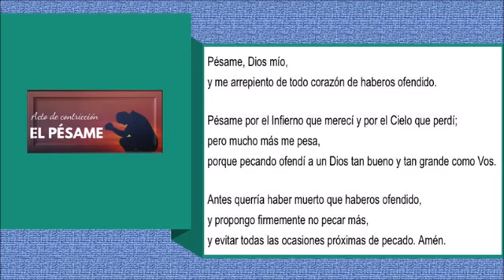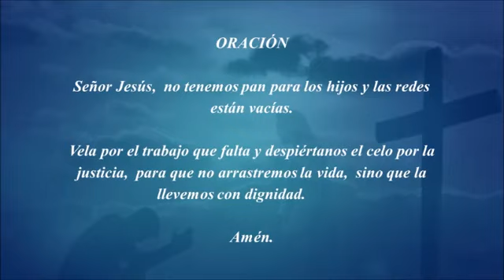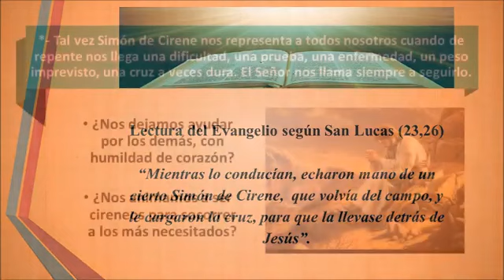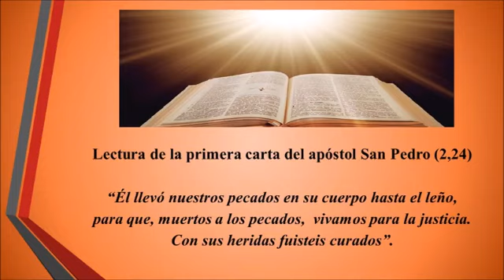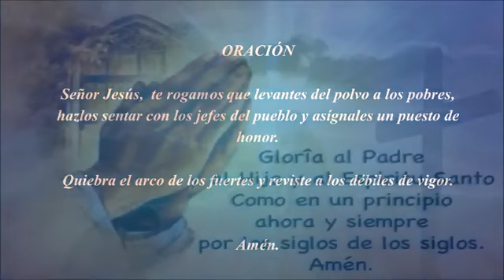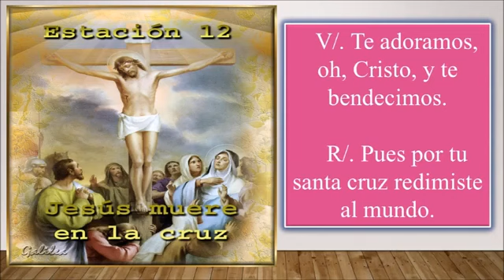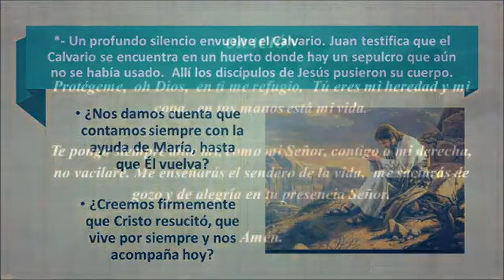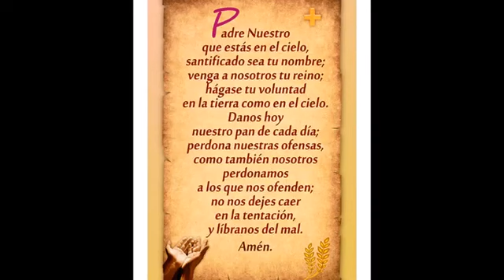Via Crucis - Camino de la Cruz - Parroquia La Candelaria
Señor mío Jesucristo, Dios y hombre verdadero, Creador, Padre y redentor mío; por ser Vos quien sois, Bondad infinita, y porque os amo sobre todas las cosas, me pesa de todo corazón de haberos ofendido; también me pesa porque podéis castigarme con las penas del infierno. Ayudado de vuestra divina gracia, propongo firmemente nunca más pecar, confesarme, y cumplir la penitencia que me fuere impuesta. Amén.

1ª ESTACIÓN: JESÚS SENTENCIADO A MUERTE1ª ESTACIÓN: JESÚS SENTENCIADO A MUERTE

Te adoramos, Señor, y te bendecimos, porque por tu santa cruz redimiste al mundo.

Sentenciado y no por un tribunal, sino por todos. Condenado por los mismos que le habían aclamado poco antes. Y El calla...

Nosotros huimos de ser reprochados. Y saltamos inmediatamente...
Dame, Señor, imitarte, uniéndome a Ti por el Silencio cuando alguien me haga sufrir. Yo lo merezco. ¡Ayúdame!

Señor, pequé, ten piedad y misericordia de mí.

Se reza a continuación un Padrenuestro

2ª ESTACIÓN: JESÚS CARGADO CON LA CRUZ2ª ESTACIÓN: JESÚS CARGADO CON LA CRUZ

3ª ESTACIÓN: JESÚS CAE, POR PRIMERA VEZ, BAJO EL PESO DE LA CRUZ3ª ESTACIÓN: JESÚS CAE, POR PRIMERA VEZ, BAJO EL PESO DE LA CRUZ

4ª ESTACIÓN: ENCUENTRO CON LA VIRGEN4ª ESTACIÓN: ENCUENTRO CON LA VIRGEN

5ª ESTACIÓN: EL CIRINEO AYUDA AL SEÑOR A LLEVAR LA CRUZ5ª ESTACIÓN: EL CIRINEO AYUDA AL SEÑOR A LLEVAR LA CRUZ

6ª ESTACIÓN: LA VERÓNICA ENJUGA EL ROSTRO DE JESÚS6ª ESTACIÓN: LA VERÓNICA ENJUGA EL ROSTRO DE JESÚS

7ª ESTACIÓN: SEGUNDA CAÍDA EN EL CAMINO DE LA CRUZ7ª ESTACIÓN: SEGUNDA CAÍDA EN EL CAMINO DE LA CRUZ

8ª ESTACIÓN: JESÚS CONSUELA A LAS HIJAS DE JERUSALÉN8ª ESTACIÓN: JESÚS CONSUELA A LAS HIJAS DE JERUSALÉN

9ª ESTACIÓN: JESÚS CAE POR TERCERA VEZ9ª ESTACIÓN: JESÚS CAE POR TERCERA VEZ

10ª ESTACIÓN: JESÚS DESPOJADO DE SUS VESTIDURAS10ª ESTACIÓN: JESÚS DESPOJADO DE SUS VESTIDURAS

11ª ESTACIÓN: JESÚS CLAVADO EN LA CRUZ11ª ESTACIÓN: JESÚS CLAVADO EN LA CRUZ

12ª ESTACIÓN: JESÚS MUERE EN LA CRUZ12ª ESTACIÓN: JESÚS MUERE EN LA CRUZ

13ª ESTACIÓN: JESÚS EN BRAZOS DE SU MADRE13ª ESTACIÓN: JESÚS EN BRAZOS DE SU MADRE

14ª ESTACIÓN: EL CADÁVER DE JESÚS PUESTO EN EL SEPULCRO14ª ESTACIÓN: EL CADÁVER DE JESÚS PUESTO EN EL SEPULCRO

15ª ESTACIÓN: JESÚS RESUCITA15ª ESTACIÓN: JESÚS RESUCITA

ORACIÓN FINAL

Te suplico, Señor, que me concedas, por intercesión de tu Madre la Virgen, que cada vez que medite tu Pasión, quede grabado en mí con marca de actualidad constante, lo que Tú has hecho por mí y tus constantes beneficios. Haz, Señor, que me acompañe, durante toda mi vida, un agradecimiento inmenso a tu Bondad. Amén.

Virgen Santísima de los Dolores, mírame cargando la cruz de mi sufrimiento; acompáñame como acompañaste a tu Hijo Jesús en el camino del Calvario; eres mi Madre y te necesito. Ayúdame a sufrir con amor y esperanza para que mi dolor sea dolor redentor que en las manos de Dios se convierta en un gran bien para la salvación de las almas. Amén.